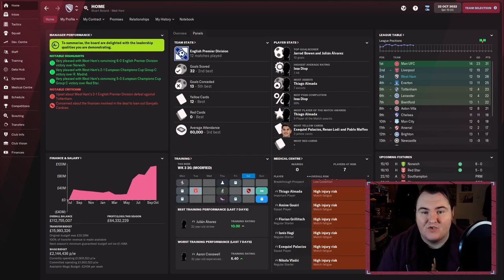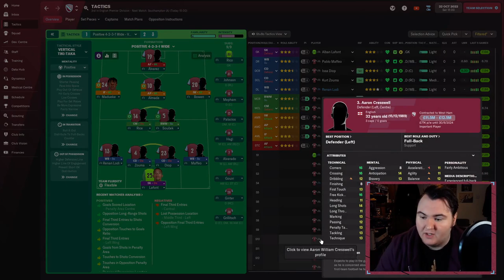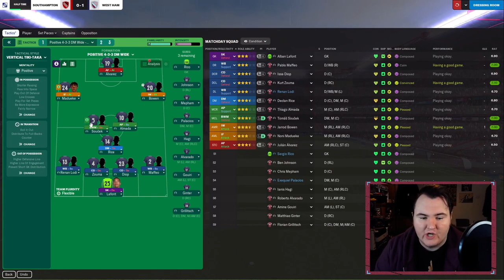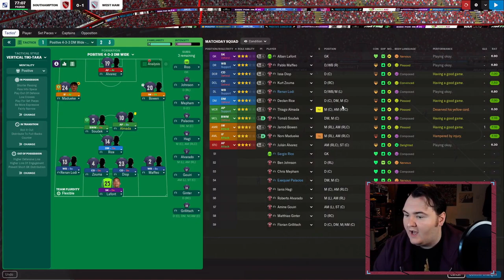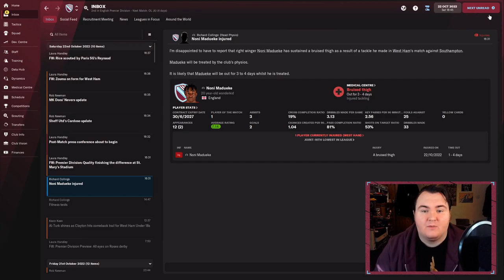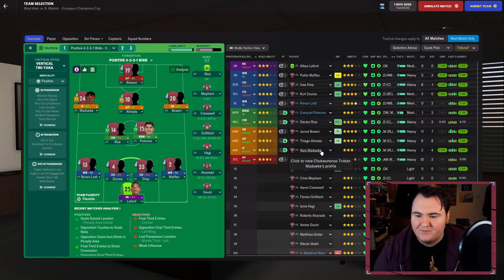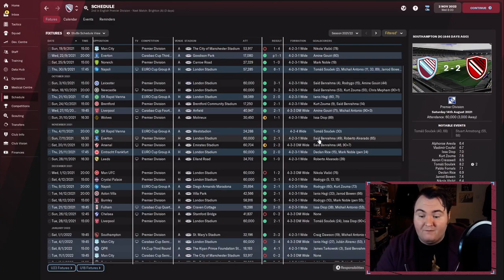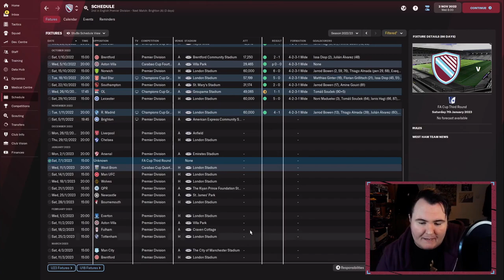WE'RE A VERY GOOD FOOTBALL TEAM! | S2Ep3 | Let's Go HAMMERS! | Football Manager 2022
Here we are with our first FM22 save at the London Stadium: Let's Go HAMMERS!

The aim is simple: restore West Ham to their former glory. We want to try and get the Hammers into the Champions League, finish 3rd or higher and try our best to win the FA Cup. And we're going to try and do all of that within five seasons.

Can we do it? Let's find out!